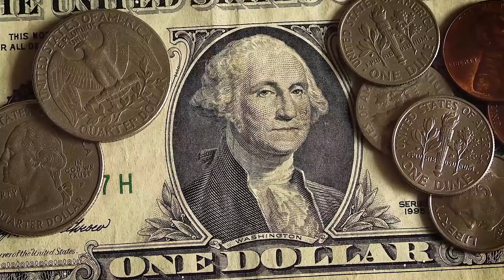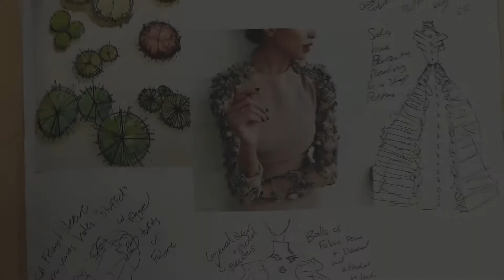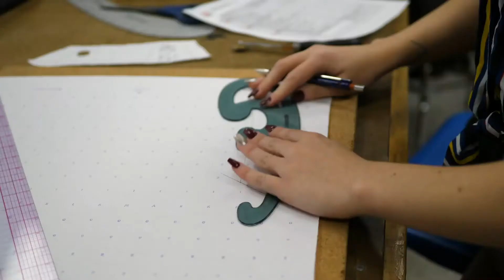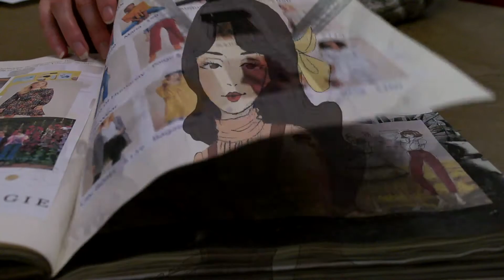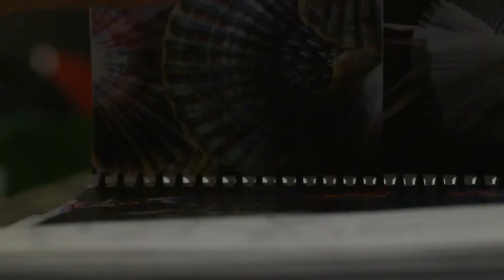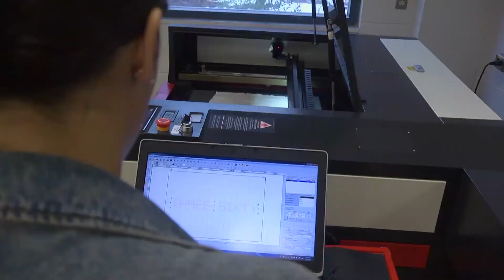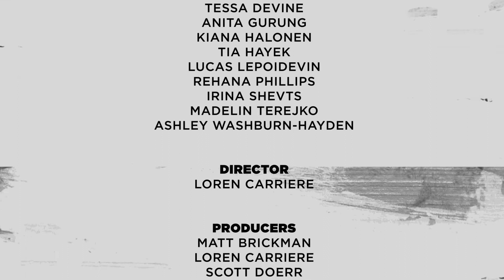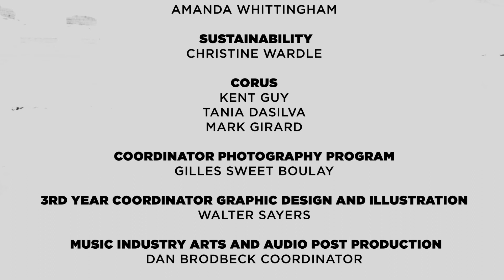UNBOUND REVIVAL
WINNER FOR BEST STUDENT FASHION FILM.
NOMINATED FOR BEST: STUDENT FASHION FILM,CANADIAN FASHION FILM, ECO MESSAGE.
DIRECTOR: Loren Carriere
COUNTRY: Canada

“We are rooted and threaded by the earth above and below.” Students from the Fashion Design Program at Fanshawe College experienced the shift from traditional studio space to home-based design studios during the Covid-19 pandemic. Adaptability and resiliency emerged as themes alongside the original concept of sustainability in the fashion industry. Unbound Revival takes a poetic glimpse at the challenges, adjustments, and successes of the class of 2020 as they transformed their educational experience. “Melting plastic, tearing out trees, we ask, will this be the environment that surrounds me?” This film was produced by Fanshawe College students under the guidance and mentorship of Fanshawe Faculty. All creative and technical roles were fulfilled by students.